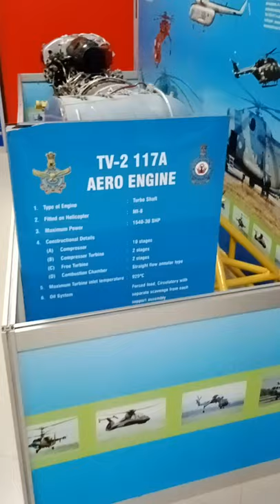TV-2 117A aero engine